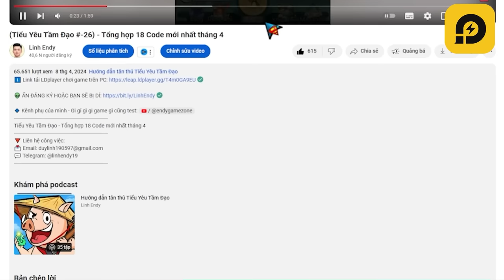Top server 100 Ức yêu lực build Phản Công như thế nào? - Tiểu Yêu Tầm Đạo